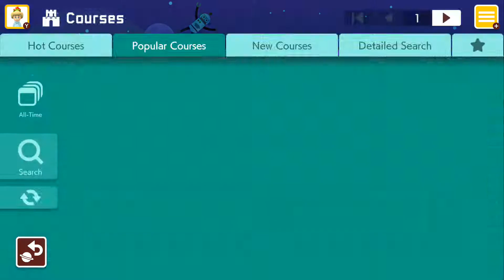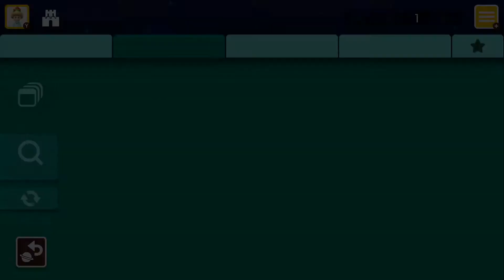Super Mario Maker 2 - From Ice to Fire - Episode 2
We continue exploring levels, starting with a great speedrun level that I really enjoyed and testing out a new level.